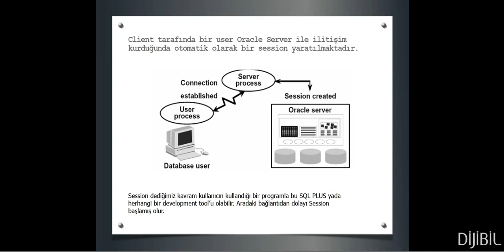Oracle DBA : Oracle' da Session Oluşturma ve Oturum Açma